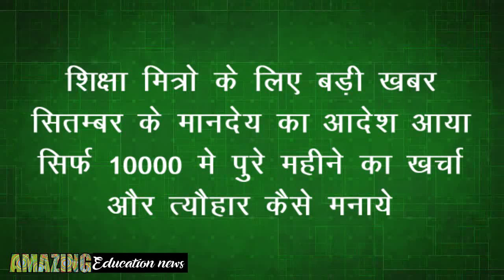अनुदेशक शिक्षामित्रों के लिए बड़ी खबर , SikshaMItra Mandey News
धन्यवाद

Thanks